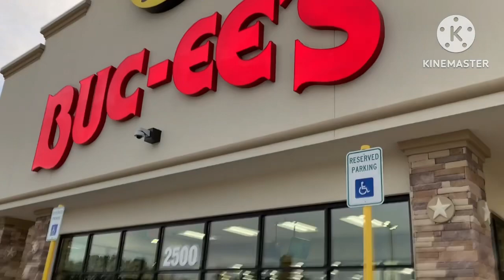Auburn Buc-cee’s grand opening WTDWD Episode 346